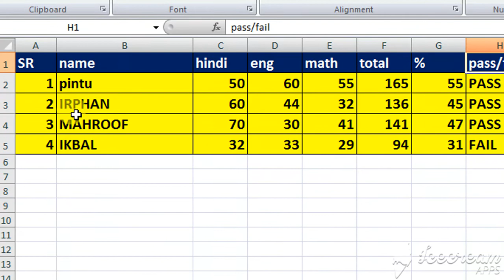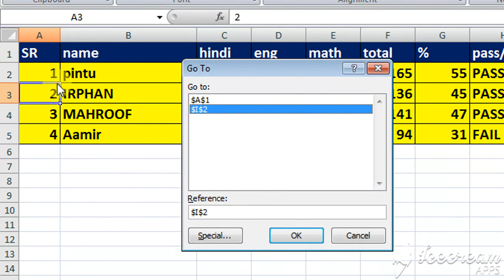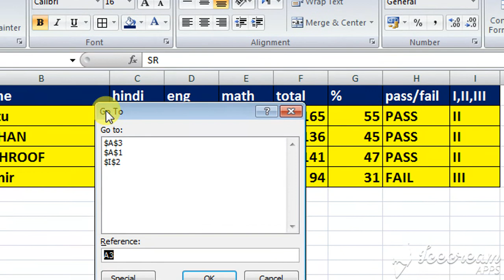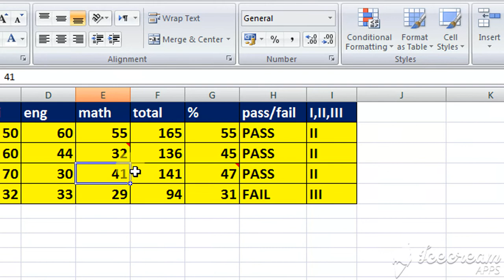How to use find, replace and goto | find and replace in excel